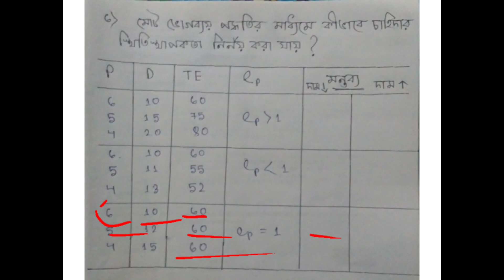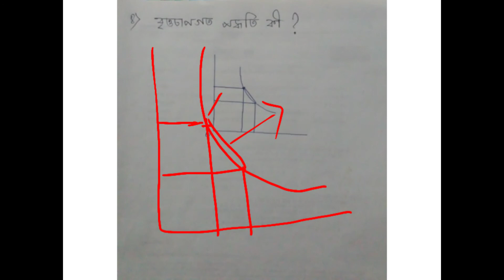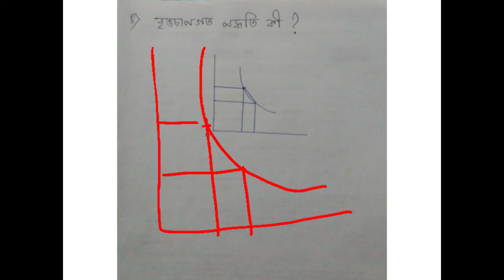concept of elasticity of demand// part-2// class 12 //স্থিতিস্থাপকতা ধারণা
তোমরা যদি আমাদের সাথে যুক্ত থাকতে চাও তাহলে আমাদের টেলিগ্রাম চ্যানেল  এ যুক্ত হতে পারো।

প্রত্যেকটা ক্লাসের লিঙ্ক নিচে দেওয়া রইল।

***ছাত্র-ছাত্রীদের সুবিধার্থে আমরা প্রত্যেকটি সাবজেক্টে প্লেলিস্ট তৈরি করে রেখেছি।

**  এখানে  XI এবং XII ক্লাসের
        সাইন্স  (Science)
         আর্টস (Arts)
           কমার্স (Commerce)

*** সমস্ত স্ট্রিম এর সমস্ত সাবজেক্ট এর ক্লাস  তোমরা পাবে।

আমাদের এই ক্লাস গুলি মূলত XI- XII  এর ছাত্র ছাত্রীদের জন্য । একেবারে বিনামূল্যে কোন রকম টাকার প্রয়োজন নেই ক্লাস দেখার জন্য। আপনারা এবং তোমরা যদি ক্লাস নিতে চান বা চাও তাহলে অবশ্যই কমেন্ট করে জানাবেন |
প্রয়োজনে যোগাযোগ করতে পারেন নিচে দেওয়া ফোন নাম্বারে

আপনাদের ও তোমাদের ক্লাস আমরা আমাদের চ্যানেলে আপলোড করে দেব যাতে স্টুডেন্টদের উপকারে লাগে

উত্পাদক দ্বারা সরবরাহিত ভালের পরিমাণ কম দামে স্থিতিস্থাপক হতে পারে তবে বেশি দামে অস্বচ্ছল হতে পারে, যাতে প্রাথমিকভাবে কম দাম থেকে বৃদ্ধি পেতে পারে সরবরাহকৃত পরিমাণে বেশি-আনুপাতিক বৃদ্ধি ঘটে যখন প্রাথমিকভাবে উচ্চমূল্য থেকে বৃদ্ধি সরবরাহের পরিমাণে কম-আনুপাতিক বৃদ্ধি ঘটায় on

স্থিতিস্থাপকতা একটি ভেরিয়েবলের শতাংশ পরিবর্তনের অনুপাত হিসাবে অন্য ভেরিয়েবলের শতাংশ পরিবর্তনের সাথে অনুপাত হিসাবে পরিমাপ করা যেতে পারে , যখন পরের  অনুপাত

বোঝার ক্ষেত্রে দরকারী কারণ তারা ভোক্তার পছন্দের তত্ত্বের সাথে সম্পর্কিত । কল্যাণ বিতরণ সম্পর্কিত যে কোনও আলোচনায় , বিশেষত ভোক্তা উদ্বৃত্ত , উত্পাদক উদ্বৃত্ত , বা সরকারী উদ্বৃত্তিতে স্থিতিস্থাপকতাও অত্যন্ত গুরুত্বপূর্ণ ।

গবেষণামূলক কাজে একটি স্থিতিস্থাপকতা হ'ল লিনিয়ার রিগ্রেশন সমীকরণে অনুমিত সহগ যেখানে নির্ভরশীল পরিবর্তনশীল এবং স্বতন্ত্র ভেরিয়েবল উভয়ই প্রাকৃতিক লগগুলিতে থাকে । অভিজ্ঞতাবাদীদের মধ্যে স্থিতিস্থাপকতা একটি জনপ্রিয় হাতিয়ার কারণ এটি ইউনিট থেকে স্বতন্ত্র এবং এভাবে ডেটা বিশ্লেষণকে সহজতর করে।

সরবরাহের স্থিতিস্থাপকতা
সরবরাহের দাম স্থিতিস্থাপকতা
মূল নিবন্ধ: সরবরাহের মূল্য স্থিতিস্থাপকতা
সরবরাহের দাম স্থিতিস্থাপকতা পরিমাপ করে যে কোনও সরবরাহকারীর দাম পরিবর্তনের প্রতিক্রিয়াতে পরিবর্তনগুলি সরবরাহ করতে চায় এমন একটি পরিমাণের পরিমাণ। [২] দামের স্থিতিস্থাপকতার চাহিদা অনুসারে এটি ভার্চুয়াল গতির পরিমাণের সাথে সরবরাহের বক্ররেখার সাথে অনুভূমিক গতিবেগের মাত্রা অর্জন করে। যদি সরবরাহের মূল্য স্থিতিস্থাপকতা শূন্য হয় তবে সরবরাহ করা ভাল সরবরাহের সরবরাহটি "সম্পূর্ণরূপে অস্বচ্ছল" এবং সরবরাহকৃত পরিমাণ নির্ধারিত হয়।

স্কেল এর স্থিতিস্থাপকতা
মূল নিবন্ধ: স্কেলে ফিরে আসে
স্কেল বা আউটপুট স্থিতিস্থাপকতার স্থিতিস্থাপকতা সমস্ত ইনপুটগুলির ব্যবহারের ক্ষেত্রে সম্মিলিত শতাংশ পরিবর্তনের দ্বারা আউটপুটটির শতাংশের পরিবর্তনকে পরিমাপ করে। [3] একটি উত্পাদন ফাংশন বা প্রক্রিয়া যদি ইনপুটগুলির শতকরা পরিবর্তন আউটপুটগুলিতে সমান শতাংশের (1 এর সমান স্থিতিস্থাপকতা) ফলাফল করে তবে স্কেলে স্থির আয় প্রদর্শন করতে বলা হয় । এটি ইনপুটগুলির শতকরা পরিবর্তনের ফলে আউটপুটে আরও বেশি শতাংশের পরিবর্তন ঘটে (1 এর চেয়ে বেশি স্থিতিস্থাপকতা) স্কেল-তে বৃদ্ধি বর্ধিত প্রদর্শনগুলি প্রদর্শন করে । স্কেলে রিটার্ন হ্রাসের সংজ্ঞাটি অভিন্ন। [৪] [৫] []] []]

চাহিদার স্থিতিস্থাপকতা
চাহিদা দাম স্থিতিস্থাপকতা
মূল নিবন্ধ: চাহিদা মূল্য স্থিতিস্থাপকতা
চাহিদার মূল্য স্থিতিস্থাপকতা একটি মূল্য বা পরিবর্তনের জন্য কোনও ভাল বা পরিষেবার দাবি করা পরিমাণের প্রতিক্রিয়াশীলতা বা স্থিতিস্থাপকতা প্রদর্শনের জন্য ব্যবহৃত একটি পরিমাপ। আরও স্পষ্টতই , এটি দামের এক শতাংশ পরিবর্তনের প্রতিক্রিয়ায় পরিমাণের পরিমাণের পরিবর্তনের পরিমাণ দেয় ( সেটারিস পারিবাস , অর্থাত্ আয়ের মতো অন্যান্য সমস্ত নির্ধারক স্থির রাখে)।

চাহিদা ক্রস-মূল্য স্থিতিস্থাপকতা